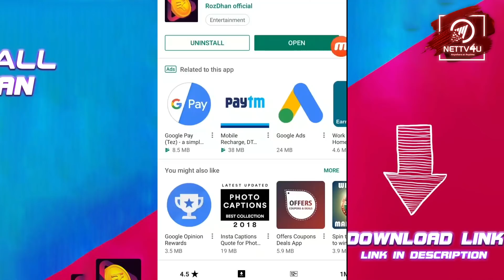Silukkuvarpatti Singam POV |Vishnu Vishal|Oviya|Regina Cassandra| Chella Ayyavu|Leon James|Yogi Babu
Silukkuvarpatti Singam Public Opinion! Silukkuvarpatti Singam director is Chella Ayyavu, a debutant. Silukkuvarpatti Singam star cast has Vishnu Vishal, Oviya, Regina Cassandra, Yogi Babu, Karunakaran, Anandaraj, Livingston, Mansoor Ali Khan, Vadivukkarasi, Marimuthu, Singamuthu and Sai Ravi. Leon James composed the music and J Laxman is Silukkuvarpatti Singam cinematographer and editing is by Ruben. Silukkuvarpatti Singam is a complete comedy entertainer and let us watch the video to know how the public enjoyed the film!